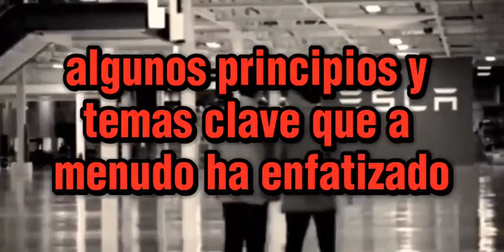LAS ENSEÑANZAS DE ELON MUSK